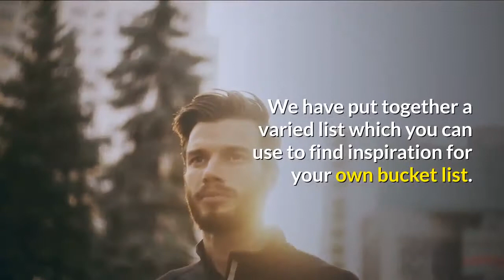Bucket List Ideas: 50 Things To Do Before You Die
Maybe you are a fan of traveling or just want to try some new things, either way, we definitely suggest creating a list of all the exciting things you want to do. We have put together a varied list which you can use to find inspiration for your own bucket list.